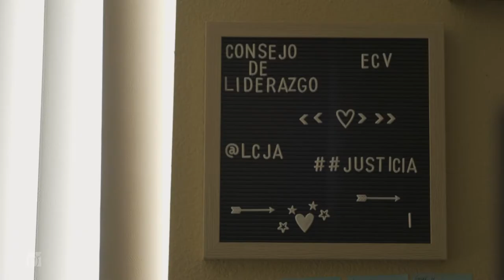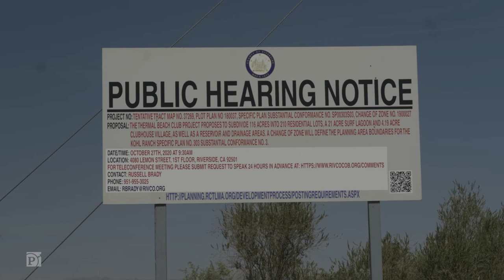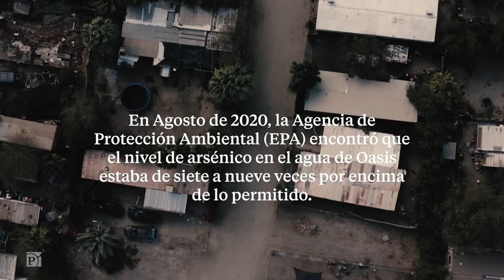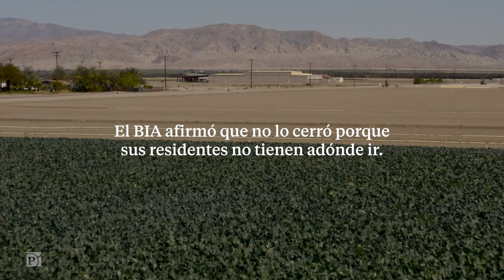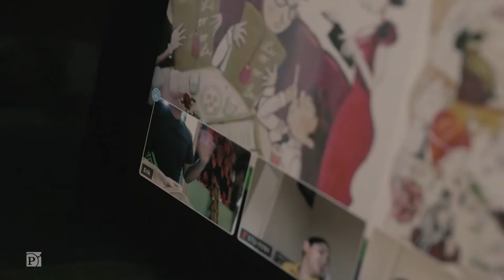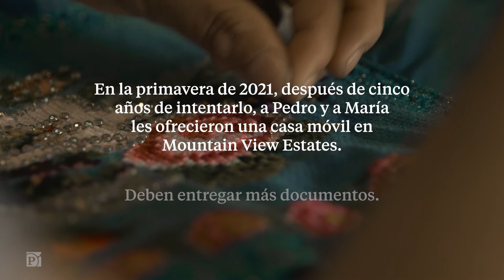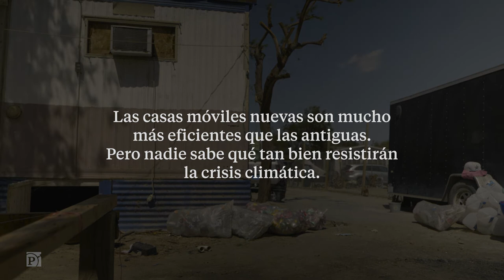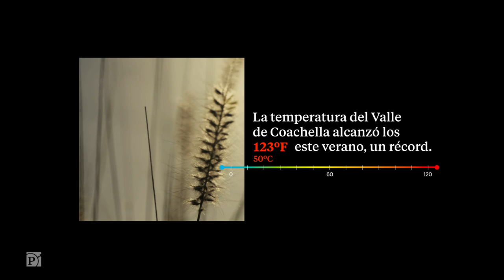Oasis inhabitable: La lucha de una familia en la frontera de la crisis climática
Bienvenido a Thermal, un pueblo de California que es tanto un patio de ricos como una de las tierras agrícolas más calientes del mundo. Thermal es un caso de estudio de cómo la creciente crisis climática magnifica la desigualdad y cómo interactúa con la vivienda de uno: la primera línea de defensa ante un ambiente inhóspito.

Pedro y su familia han estado luchando por encontrar un hogar seguro en el desierto a medida que las temperaturas se disparan alrededor del país. Un sueldo como trabajadores del campo les permite pagar un trailer que se está cayendo a pedazos y al que se le suman otros problemas: el calor insufrible, el agua con arsénico, la basura y las tormentas de arena. A menos de 30 millas, residentes con más recursos pueden resistir al calor encendiendo sus aires acondicionados, bañándose en piscinas y jugando al golf en campos perfectamente verdes.

Los científicos llaman a la división entre estos dos mundos “brecha climática” y ésta se está ensanchando a medida que el planeta se calienta.